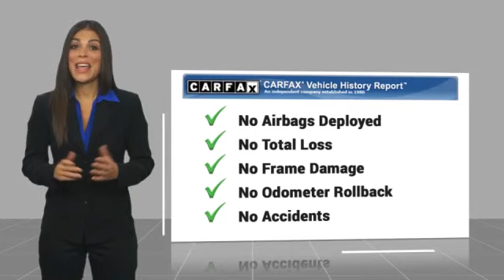2021 Volkswagen Jetta CP3215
2021 Volkswagen Jetta 1.4T SE

Commerce Mitsubishi
5440 Telegraph Rd

Titan Black w/Perforated Leather Seat Trim, ABS brakes, Alloy wheels, Electronic Stability Control, Front dual zone A/C, Heated door mirrors, Heated front seats, Illuminated entry, Low tire pressure warning, Remote keyless entry, Traction control. Platinum Gray Metallic 1.4T SE FWD 1.4L TSI 8-Speed Automatic 29/39 City/Highway MPG  See How We Make the Difference at Commerce Mitsubishi, Providing Mitsubishi Drivers from Commerce, Los Angeles, Downey, Alhambra CA and Pico Rivera With a Quality Experience.